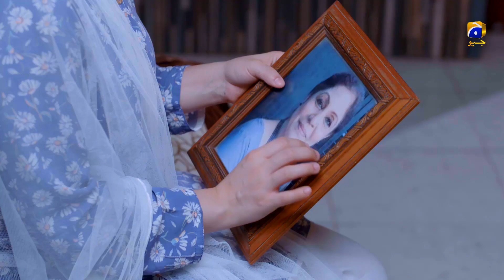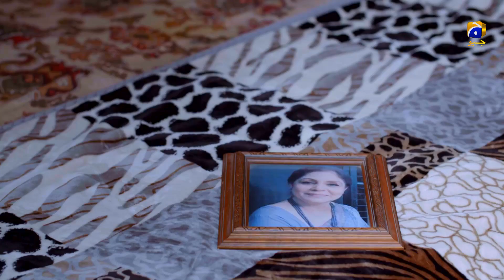Tamanna - Episode 57 | 18th August 2020 | Har Pal Geo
The only daughter of her parents, Tamanna is left alone in this world after the demise of her parents. Tamanna’s maternal uncles decide to take her with them however they fear their mother’s reaction as Tamanna’s father was a son of a cobbler hence she always considered that as an insult on their reputation. After cutting all the ties with her own daughter, will Bibi accept her granddaughter, Tamanna?

In efforts to win everyone’s love and gain respect for her parents, Tamanna tries to oblige everyone through her actions. Entangled by complicated familial relationships will Tamanna ever be able to redeem the honor and pride of her parents? Along the way, will Tamanna find true love for herself or will she fall prey to betrayal?

Written by: Irfan Ahmed Shams | Directed by: Irfan Aslam | Producers: Farhan Qaiser & Mukhtar Ahmed | Executive Producers: Abdullah Kadwani & Asad Qureshi |

Production House: FM Productions

Cast :

Nosheen Ibrahim As Tamanna
Sabiha Hashimi As Maghbool Bibi
Shabbir Jan As Abbas
Marium Mirza As Zubaida
Muhammad Osama As Umar
Dania Anwer As Dania
Rashid Farooqi As Khalid
Laila Wasti As Zakiya
Mukhtar Ahmed As Shariyar
Aiman Khan As Aiman
Parveen Somro As Rashida
Javaria Abbasi As Sabiha
Haroon Shahid As Haroon
Sobia Faisal As Zubi
Adeel Abbas As Qasim
Usman As Bilal
Shahid As Wakeel